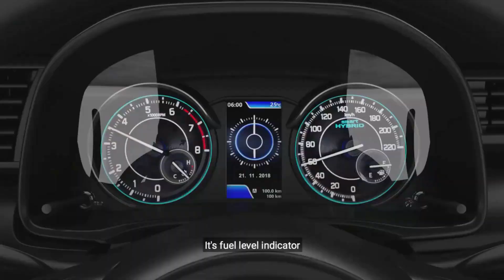Toyota 2023 Upcoming 🔥 Car Launch In India 🚗 | New Toyota Rumion 7-Seater Car 2023 Price & Features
Latest Update
Maruti Suzuki Ertiga-based Toyota Rumion trademarked in India. Launch imminent?
Maruti Ertiga-based Toyota Rumion hits this market. Will it come to India?
business YouTube 😍